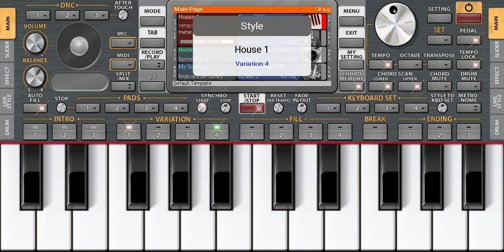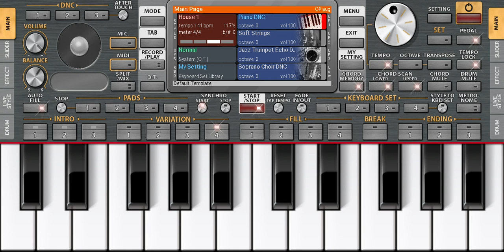keyboard notes for ummai nambi vandhen